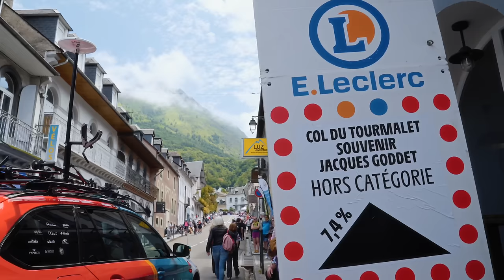Defying gravity at Le Tour de France: Orca OMX | ORBEA ROAD | Lotto Dstny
The Tour de France arrives to the mountains, the moment most eagerly awaited by many and most feared by others. On the roads over the most mythical passes, the mountain stages put everyone in their place. At this demanding level of racing, riders need all the help they can get. Every gram counts and the Orca was specifically designed for this terrain: lightness and stiffness in the right places.

Join us with Lotto Dstny on the Pyrenean stages, surrounded by the fans flooding the Tourmalet and Plateau de Beille roadsides.